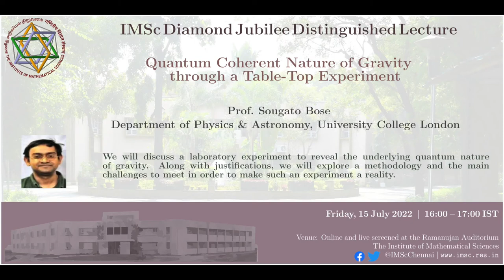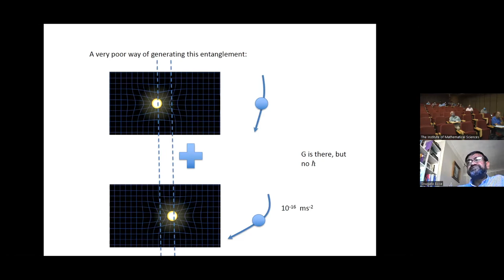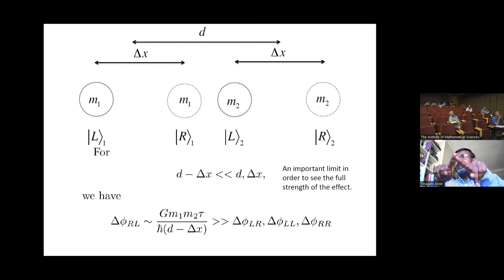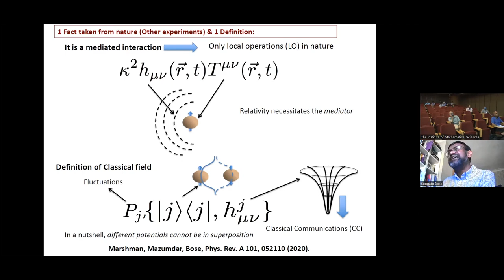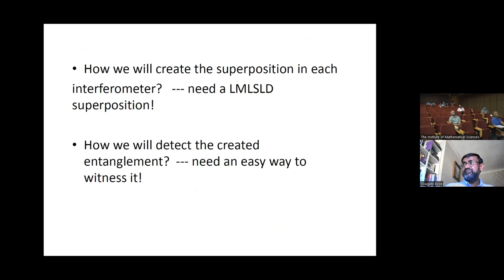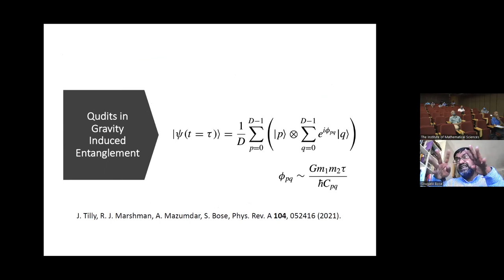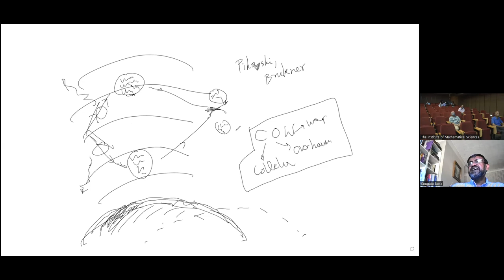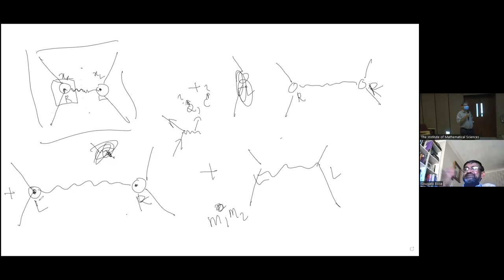Quantum Coherent Nature of Gravity by Prof. Sougato Bose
We will discuss a laboratory experiment to reveal the underlying quantum nature of gravity. Along with justifications, we will explore a methodology and the main challenges to meet in order to make such an experiment a reality.